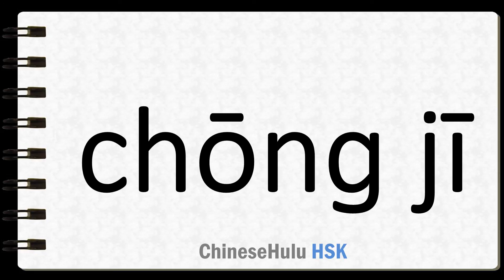How to Say impact in HSK Chinese